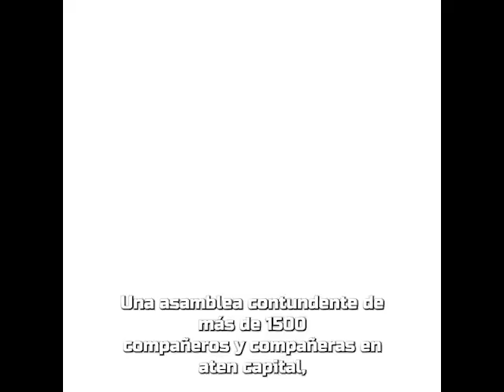aten Capital les canta las 40 #37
Hoy escuchamos a nuestra Secretaria General, la compañera Angélica Lagunas